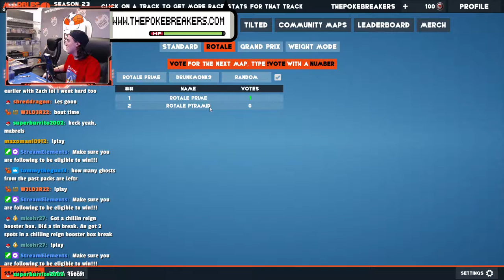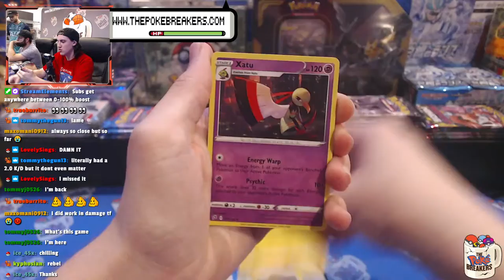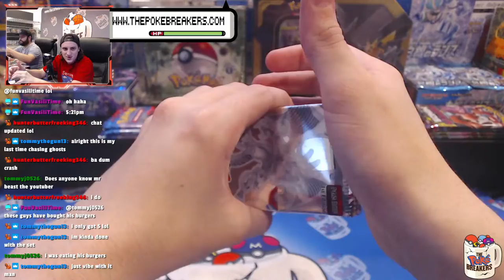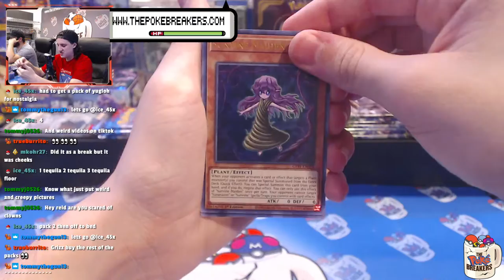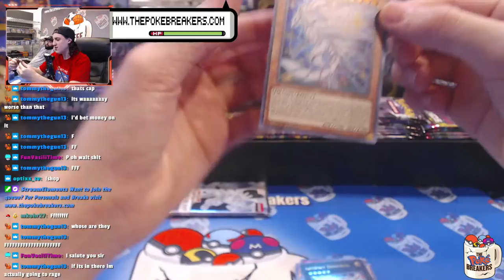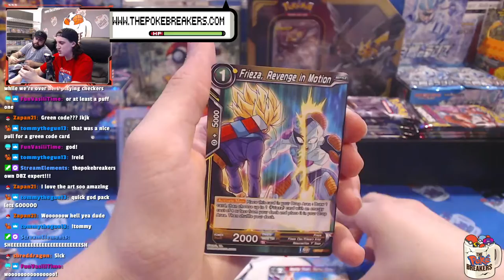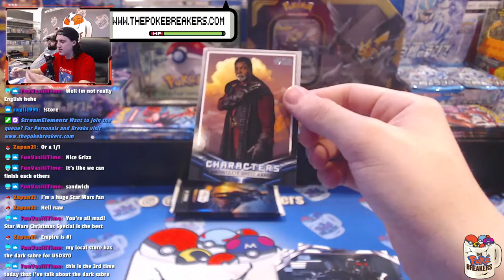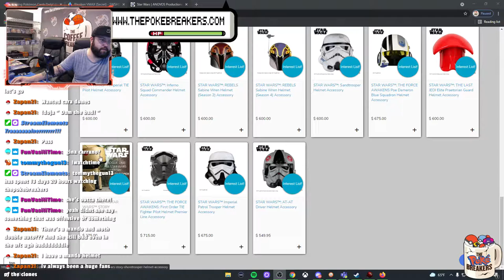Let's RIPPP | Ed and Reid ALL NIGHT | !shop